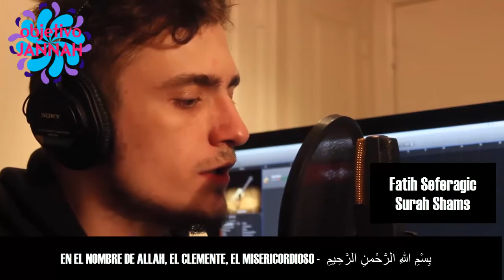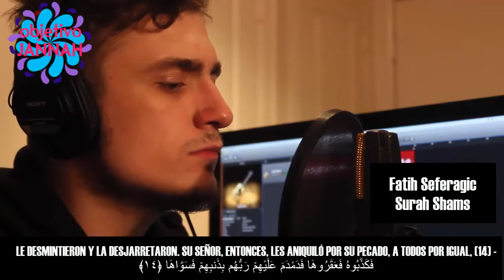Surah Shams Fatih Seferagic |PRECIOSA RECITACIÓN QURAN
Surah Abasa - Fatih Seferagic

Personalmente una de las recitaciones más preciosas y bonitas del sagrado corán. Tiene una voz preciosa, y serena.

Feliz Ramadan a todos¡¡